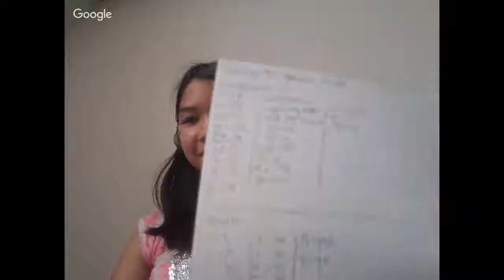The Basics Of Korean!